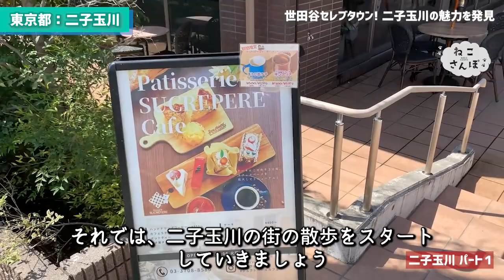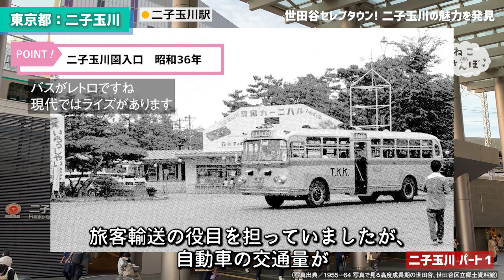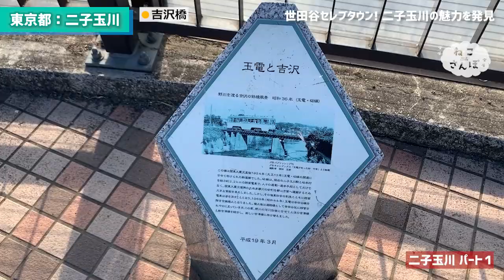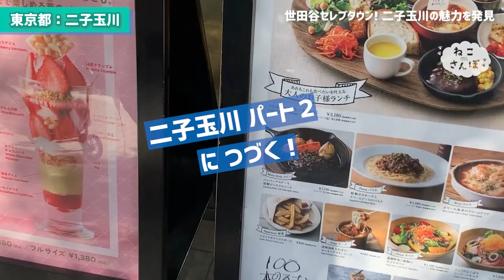二子玉川「ダウンタウン浜ちゃんも訪れる世田谷セレブタウンを歩く！マツコに「世界で一番嫌いな街かも」とまで言わしめたニコタマの今昔！パート①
東急電鉄「二子玉川駅」に明日行ってみたくなる！
名所・歴史・グルメ・ロケ地・有名人・観るだけで運が良くなるパワースポット、など街の魅力を丸ごと公開！

「二子玉川ライズ」「楽天」本社の到来などなど
再開発によって大きく変貌をとげたニコタマ！
高級住宅街からもこぞってセレブたちが訪れる！
二子玉川の昔と今を堪能ください！

00:00　二子玉川をねこさんぽ
00:43　二子多摩川園の影響で駅名が！？
02:45　アユ漁が盛んだった名残「鮎ラーメン」
04:15　国土交通省認定の玉川八景「兵庫島」
04:58　玉電こぼれ話「吉沢橋」
06:17　お取り寄せグランプリ第１位の絶品プリン登場

【有名人情報】
SHIHO(モデル)草津東高等学校 → 東京都立玉川高校（現東京都立世田谷総合高校）
ほしのあき(タレント)玉川高等学校（現世田谷総合高等学校）
加勢大周(俳優)玉川高等学校（現世田谷総合高等学校）
根占真伍(元サッカー選手)玉川高等学校（現世田谷総合高等学校）
山崎一夫(元プロレスラー)玉川高等学校（現世田谷総合高等学校）
速水もこみち(俳優)玉川高等学校（現世田谷総合高等学校）
村松智子(サッカー選手)世田谷総合高等学校 → 国士舘大学
野呂一生(ミュージシャン（カシオペア）)玉川高等学校（現世田谷総合高等学校） → 明星大学
未来(歌手)世田谷総合高等学校卒業 → 日本工学院専門学校　蒲田校ヴォーカリストコース

今後、とりあげて欲しい街から
あなただけのとっておき情報など

二子玉川・吉祥寺・荻窪・北千住・赤羽・・・　などなど人気スポット動画を東京23区を中心にドンドンアップ予定！
住みたい街選びの参考にしたり、昔住んでいた懐かしい街の風景を楽しんだりしていただけたら幸いです！

紹介してほしい駅・街のリクエストもコメントで教えてください！
また、あなただけが知っているとっておきの情報、美味しいスイーツのお店
実はあの有名人、俳優は地元出身なんだ！などもドシドシお寄せください！
「ねこさんぽ」が散歩へ行くよ！

今後のラインナップ（予定）
荻窪駅 / 練馬駅 / 武蔵小山駅 / 赤羽駅 / 大山駅 / 三鷹駅 / 大岡山駅 / 千歳烏山駅 /
成増駅 / 三軒茶屋駅 / 阿佐ヶ谷駅 / ひばりが丘駅 / 経堂駅 / 旗の台駅 / 大森駅 /
糀谷駅 / 永福町駅 / 下高井戸駅 / 戸越銀座駅 / 仙川駅 / 調布駅 / 王子駅 / 十条駅 /
住吉駅 / 曳舟駅 / 中井駅 / 方南町駅 / 千歳船橋駅 / 大泉学園駅 / 葛西駅

●  動画内の情報は全て動画作成時点のものです。現在の情報と異なる場合があるのでご了承ください。